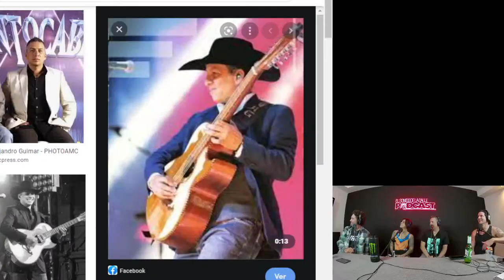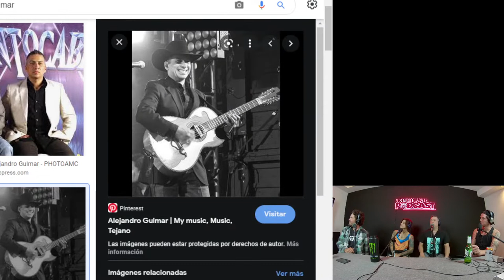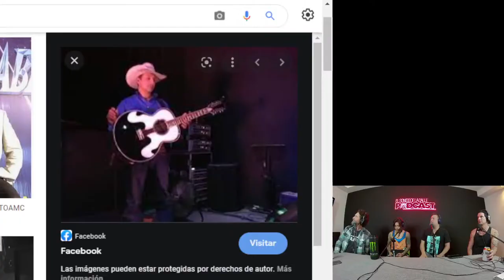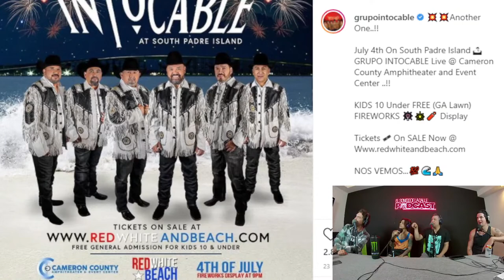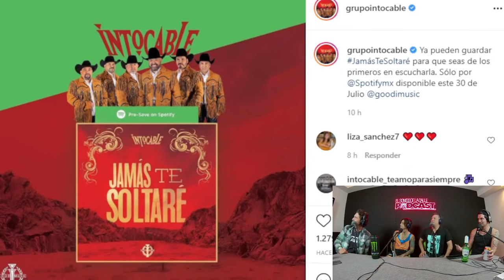El Sonido de la Calle Podcast #166: Alejandro Gulmar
Alejandro Gulmar es el actual bajosexto de Intocable. Formó parte de la banda regiomontana de rock-pop “Volován”  como bajista y guitarrista a principios de los 2000

En este episodio Alejandro nos platicó sobre sus acercamientos a la música desde pequeño y como se interesó rápidamente en la guitarra, sus estudios prácticamente autodidactas le ayudaron a formar varias bandas entre ellas Malibu Cannibals y el grupo Volován. Nos habló un poco sobre el famoso movimiento de la Avanzada Regia del cual tuvo el honor de formar parte. Su acercamiento a ser músico en Intocable así como su integración formal hasta el día de hoy como bajosexto y nos mencionó que estrenarán próximamente su sencillo “Jamás Te Soltaré “ disponible  este próximo 30 de Julio.

El Sonido de la Calle PODCAST es un espacio creado por la banda de rock, Vaquero Negro.

   Escucha a Vaquero Negro,